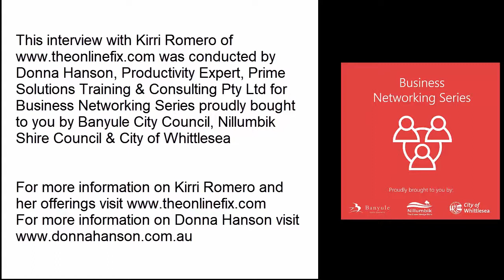BNW Business Networking Series featuring Kirrily Romero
Did you miss our online business networking event hosted by the Nillumbik Shire
Council?
Watch the interview here featuring Nillumbik Small Business owner Kirri Romero from The Online Fix. This was the first event held for 2021 in our BNW networking event series which is brought to you in collaboration by Nillumbik Shire Council, Banyule City Council and the City of Whittlesea.